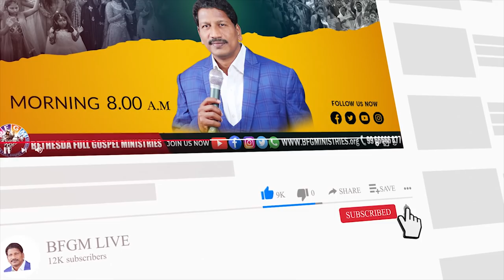Today's promise 13.03.2022 | BFGM LIVE